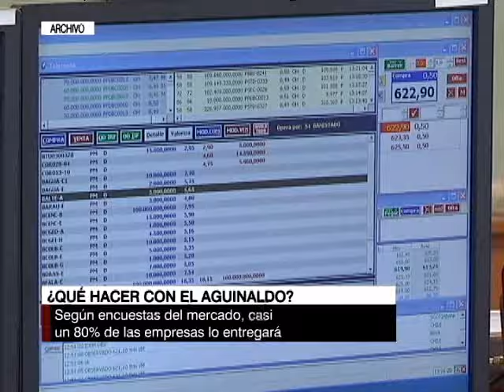¿Qué hacer con el aguinaldo de fiestas patrias?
Casi el 80% de las empresas entregará el beneficio, según encuestas.